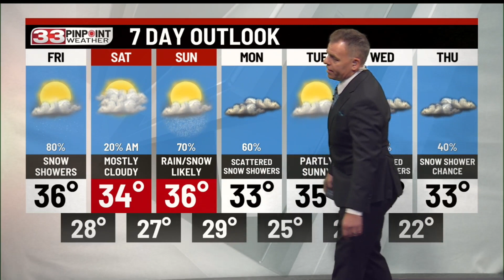Thursday morning rain with evening storms